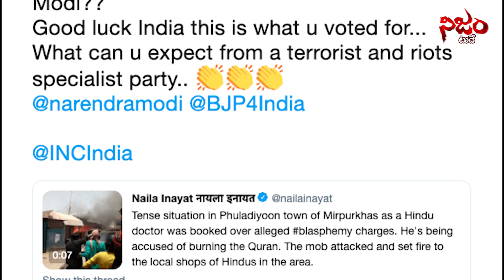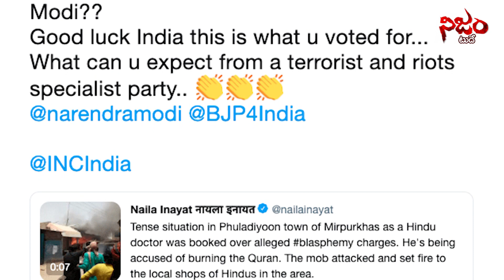ప్రధాన మంత్రి గా నరేంద్రమోదీ అనర్హులు I Nijam Today